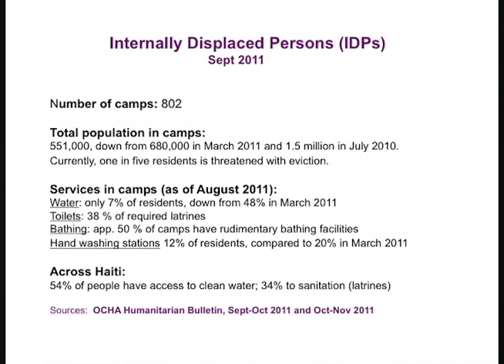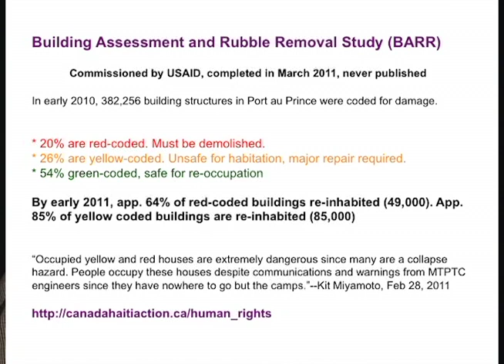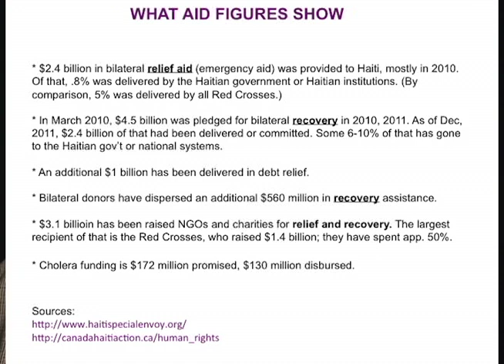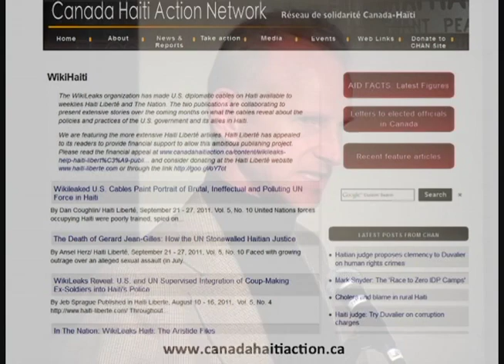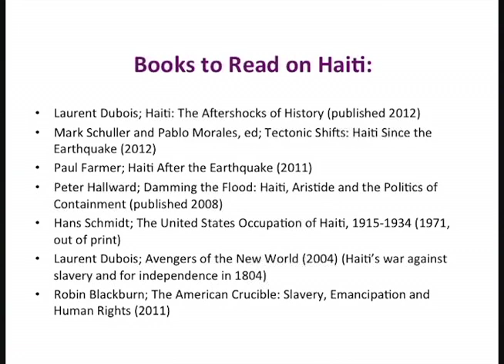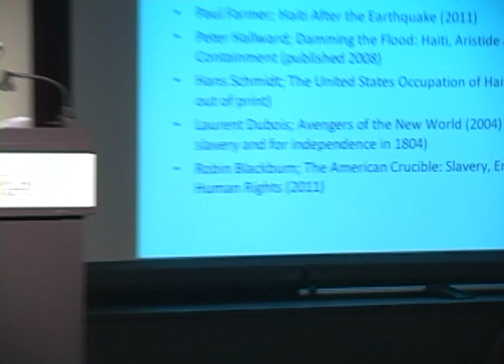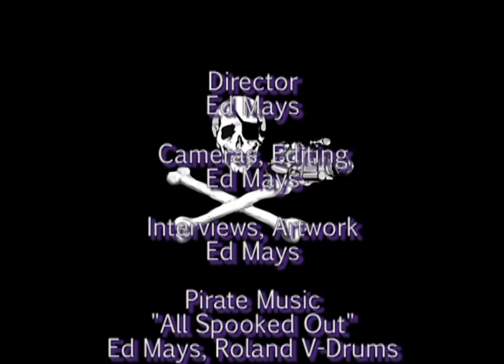Pirate Television: Politics & Disaster - The U.S. in Haiti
Kim Ives is a writer, documentary producer, founder of 'Haiti Liberte' and a commentator for 'Democracy Now!'.